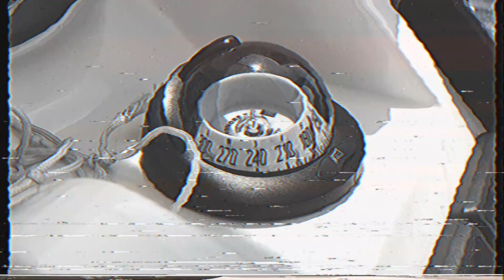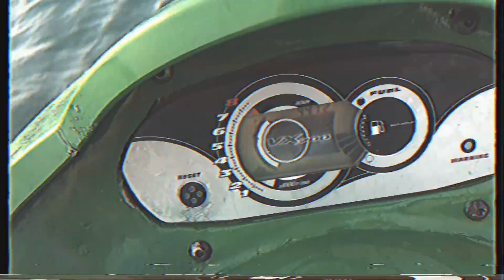Franke - Italy (Official Music Video)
Love Italy? Show your support by adding it to your Spotify playlist.

Enter your e-mail with the Franke Club to get music FIRST

2018 Brooklyn Boys®